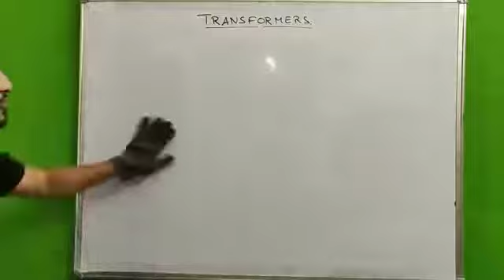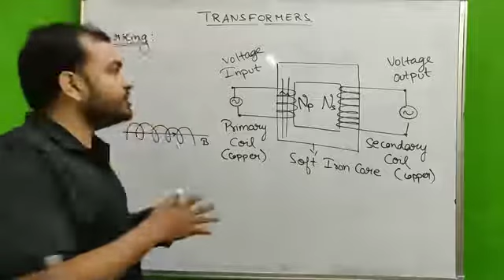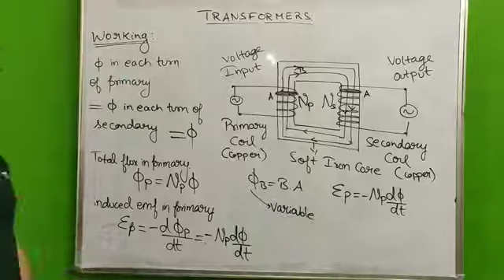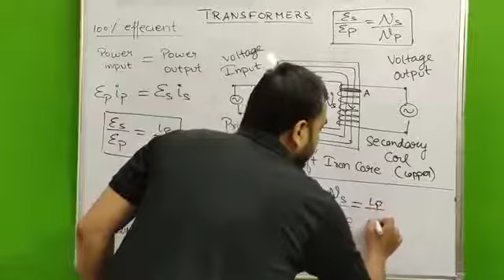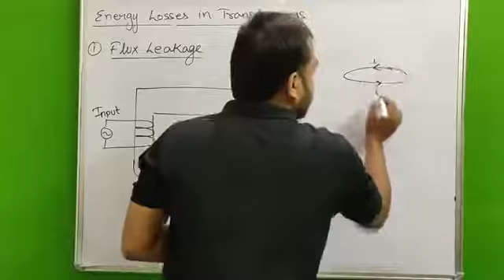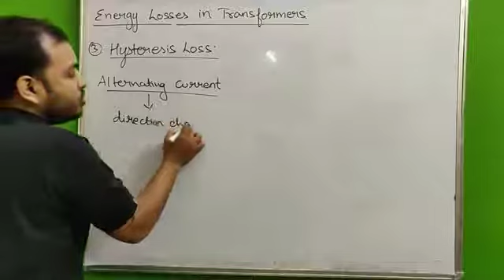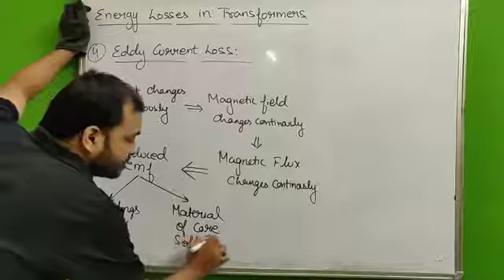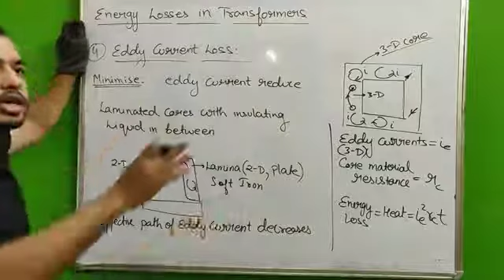Alternating current 08